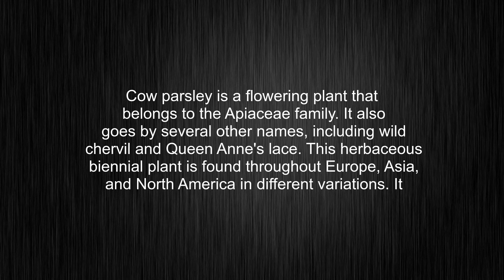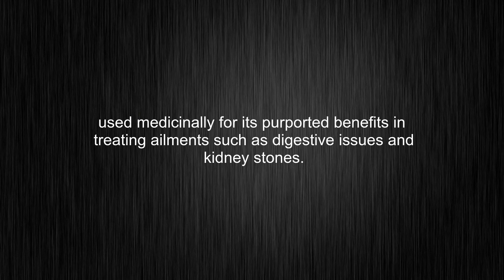What's the meaning of "cow parsley", How to pronounce cow parsley?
This video tells you what "cow parsley" means, how to pronounce it, provides a pronunciation guide and an accurate definition.
00:00 Pronunciation
00:28 Meaning

- What is the meaning of cow parsley
- How to say cow parsley
- What is the definition of cow parsley
- How to pronounce cow parsley

Visit our free audio/video dictionary tutorial to learn how to correctly pronounce words/names and to learn their meanings, definitions, just like cow parsley definition and meaning in Merriam-Webster, cow parsley definition and meaning in Collins English Dictionary, cow parsley definition and meaning in The Oxford English Dictionary, cow parsley definition and meaning in Longman Dictionary of Contemporary English, cow parsley definition and meaning in Cambridge Advanced Learner's Dictionary, and more.